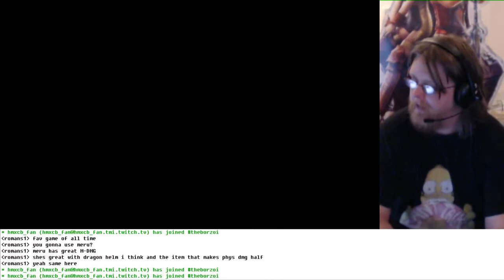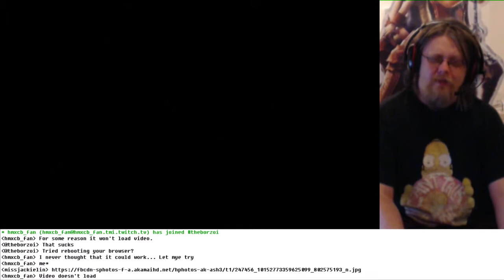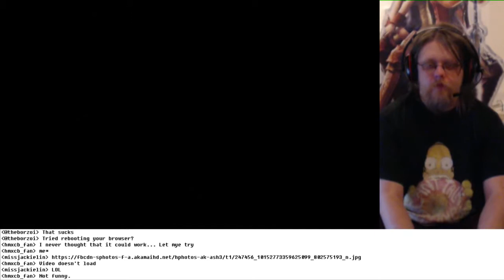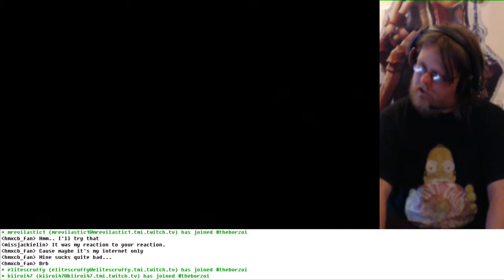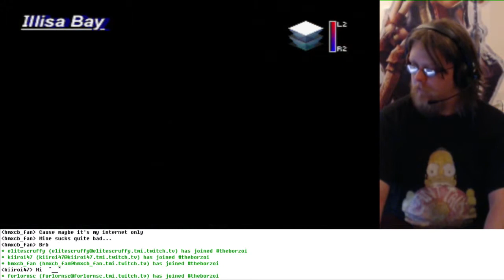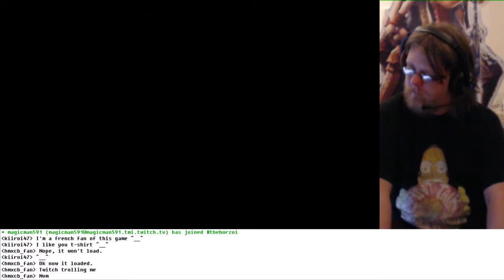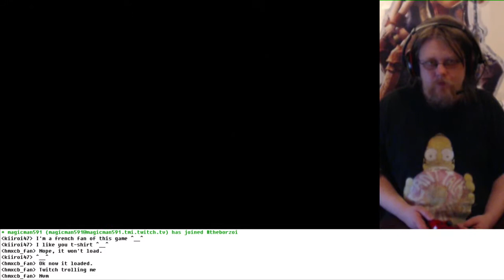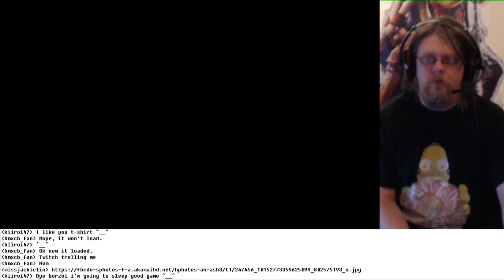The Legend of Dragoon - Platinum Shadow Part 20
While this was originally streamed on Twitch, future streams will be on Hitbox.

The Legend of Dragoon Let's Play. Chapter 2: Platinum Shadow

Most grinding was done off-stream and was not recorded. All story was recorded. Parts where I have reset for whatever reason have been cut along with some grinding which was done mid-stream.